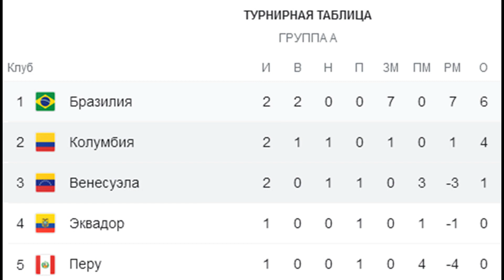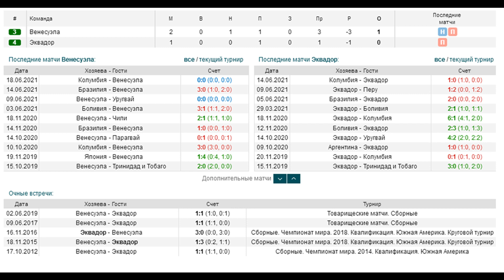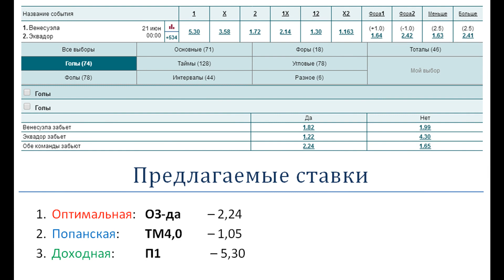Венесуэла - Эквадор, 21 июня (Копа Америка 2021)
матч Венесуэла - Эквадор (21.06). Сборная Венесуэлы не обыгрывала Эквадор более 10 лет, и не забивала в последних трех матчах.